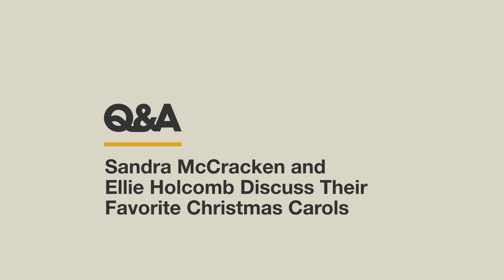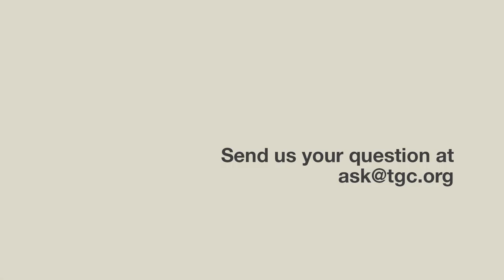Sandra McCracken and Ellie Holcomb Discuss Their Favorite Christmas Carols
In this bonus episode of TGC Q&A, Sandra McCracken and Ellie Holcomb discuss their favorite Christmas carols:

0:00 “O Holy Night”—even with the high note
2:04 “Lo! How a Rose E’er Blooming”
2:23 “Hark the Herald Angels Sing” and Charlie Brown
4:25 “Silent Night” and “Away in a Manger”
5:23 “O Come All Ye Faithful”